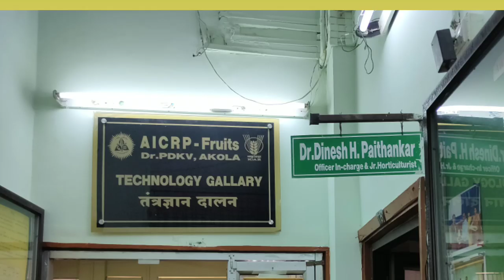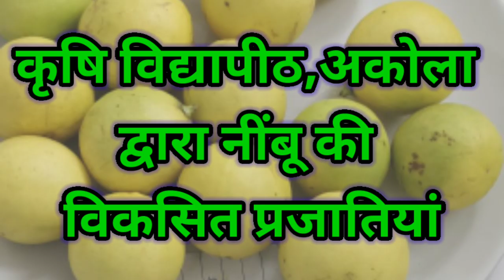122. नींबू की बागवानी - अकोला कृषि विद्यापीठ के बागवानी विशेषज्ञ की सलाह।।PDKV, Akola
नींबू के प्रमाणित पौधों आप यहां से ले सकते है -
1. सीसीआरआई, नागपुर, महाराष्ट्र
2. PDKV, अकोला, महाराष्ट्र
3. जय हिन्द नर्सरी, भिवाड़ी, राजस्थान
4. अमेजिंग किसान